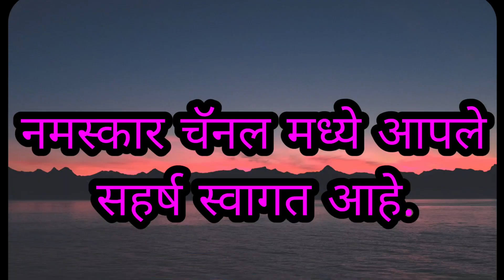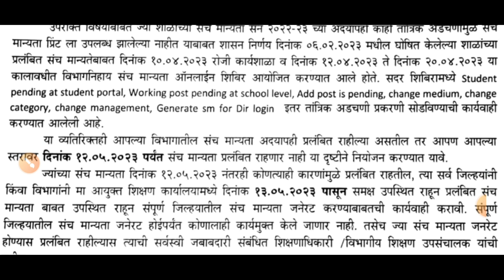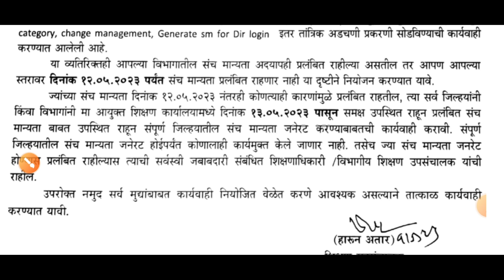राज्यातील शाळांची संचमान्यता 2022-23 अपडेट पहा सविस्तर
rajyatilshalanchisnchmanyataapdate2022-23